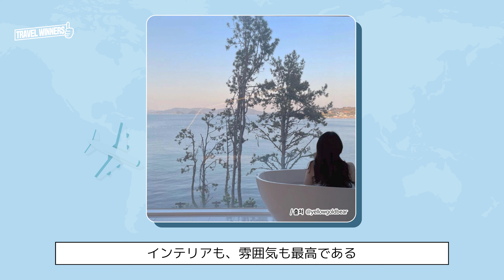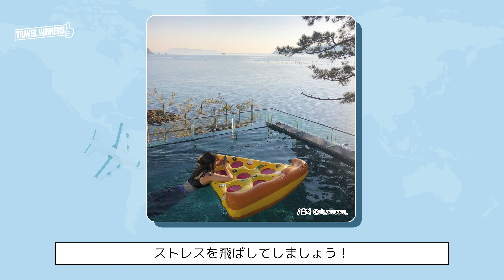韓国観光 巨済（コジェ）🇰🇷のプール ヴィラ・リゾート オススメ！ │ 韓国旅行、巨済旅行、巨済ホテル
📌巨済（コジェ）のエリアガイド！
韓国で2番目に大きな島。海洋都市と山間地という魅力があり、歴史・文化だけでなく、スポーツや観光など、両市の魅力を活かしています。

韓国旅行、巨済で人気スポット！
美しいビーチが楽しめる、巨済で一番お勧めしたいプール ヴィラ・リゾートです！全室プライベートプール付き！

💜おすすめのプール ヴィラはこちら💜
01 ビカミング・ペンション
02 ディスカバリー ヴィラ
03 プライベート・サンサン ホテル
04 リウル・プール ヴィラ
05 フラミリー・プール ヴィラ＆ホテル